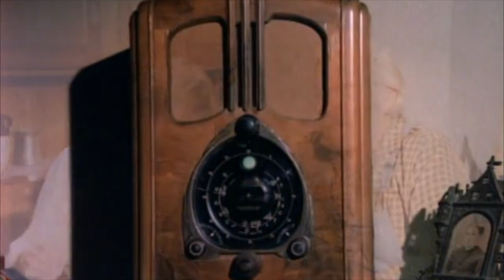The Waltons Best Scenes: The Kids Meet The Manns | The Ceremony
There's a new family on Walton's Mountain and they have a mysterious past. Even in this early season 1 episode the show begins planting seeds about the trouble brewing in Europe, obliquely referencing Adolf Hitler's insidious Anti-Jewish Legislation passed in April 1933.

From season 1, episode 9: The Ceremony

Featuring Will Geer, Ellen Corby, Ralph Waite, Michael Learned, Richard Thomas, Kami Cotler, Judy Norton, Eric Scott, Jon Walmsley, David W Harper, Mary McDonough, Joe Conley, Ellen Geer, Noah Keen, Radames Pera